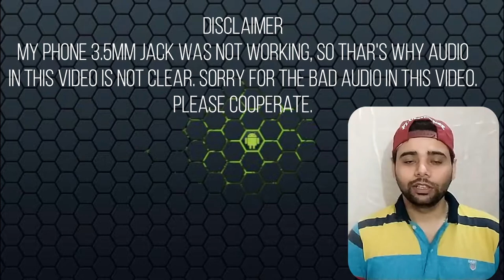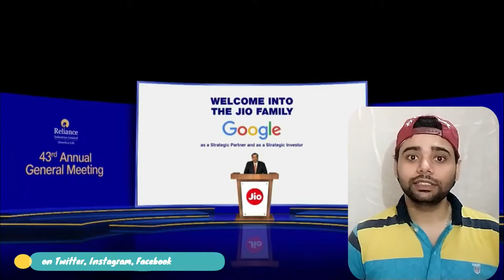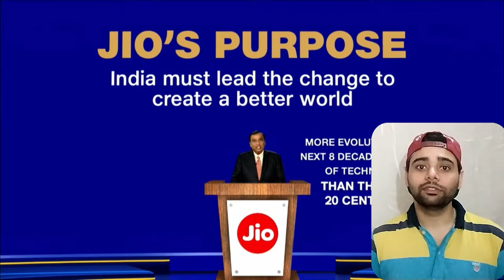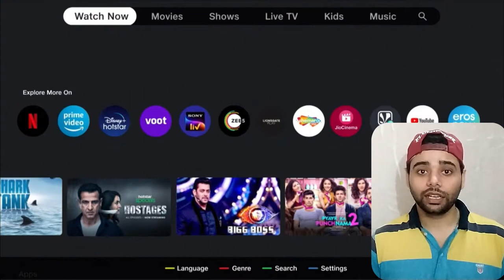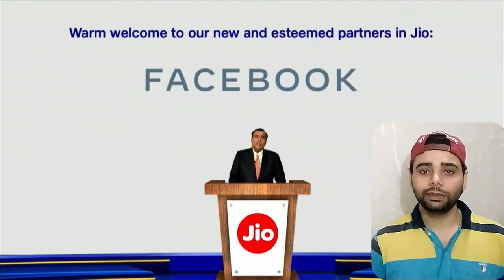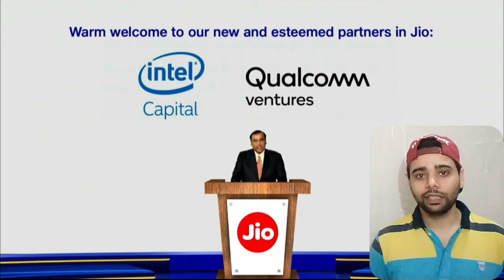JioMart | Jio 5G | Jio Fiber | JioMeet | Jio Glass | Jio TV+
Hello friends, mujhe umeed hai ki yeh video aapko pasand aaya hoga, aur aap Tech Feck ke saath hamesha bane rahenge aur videos ko jyada se jyada share karte rahenge..
Is video my maynay Reliance AGM 2020 Demo, 43rd Annual General Meeting say related major Technical points share kiya hai